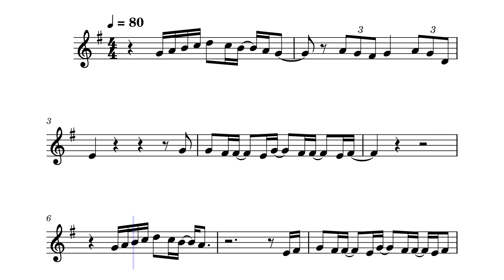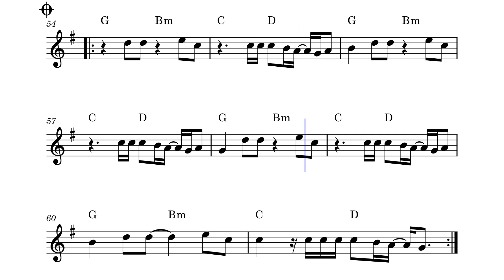Dois, Paulo Ricardo, piano/teclado com partitura e cifra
PDF